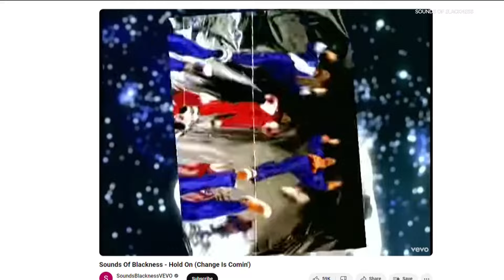Jamecia Bennet is trailblazing at the Ordway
Grammy award-winning artist Jamecia Bennett is one of the first Black women to be a resident artist at the Ordway Center for the Performing Arts in St. Paul.